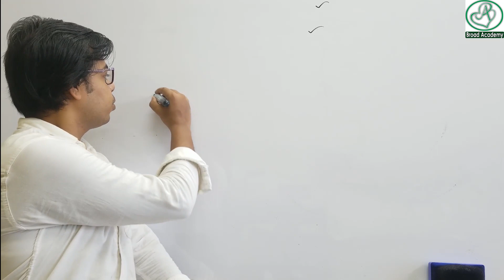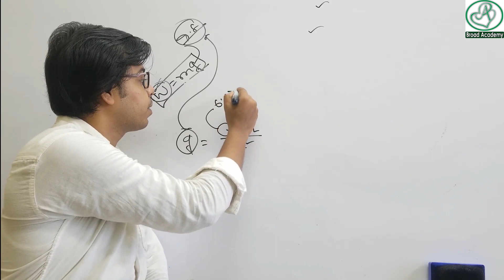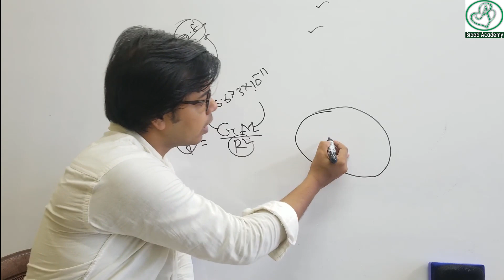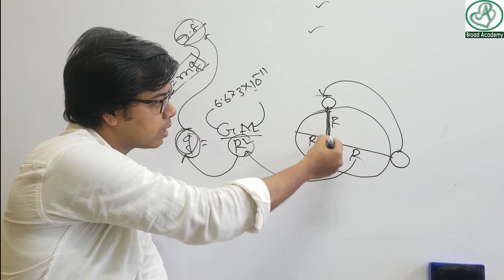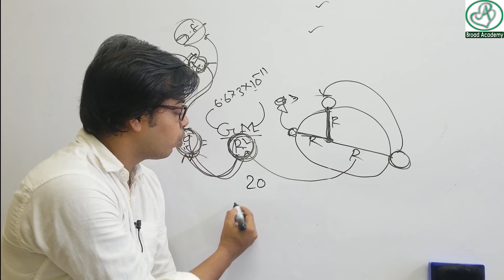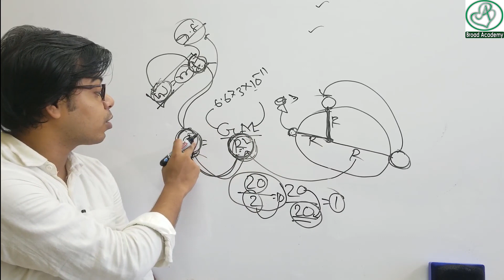পৃথিবীর বিভিন্ন স্থানে একই বস্তুর ওজন বিভিন্ন কেন ? ‍অনুধাবনমূলক প্রশ্ন | SSC physcis